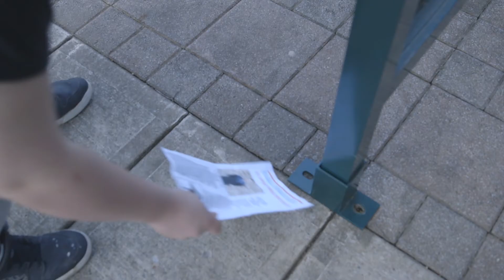Uncle Al (Short Film)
This was a movie we made for the Franklin, TN 54 hour film fest
It was made in 54 hours